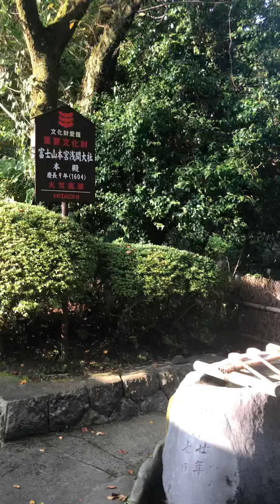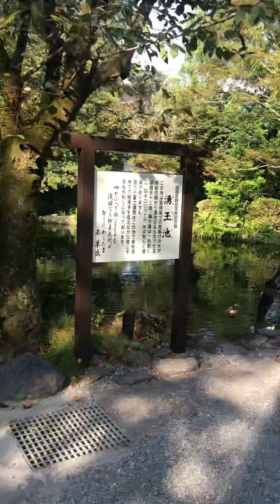Tour ko ule kayo sa Shrine ( jinja) dito sa Japan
Fujisan hongu sengen taisha in Shizuoka ken  🇯🇵 Japan